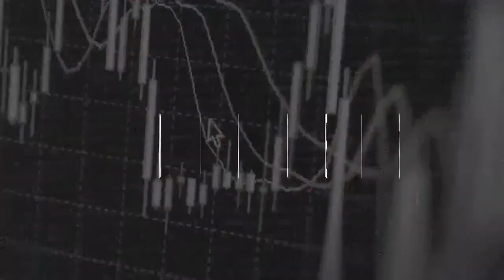By The Numbers: Taxes and the next president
More videos on Rappler Tax expert Mon Abrea breaks down presidential candidates' proposed tax measures, as well as the various reforms needed in the Bureau of Internal Revenue. Follow Rappler for the latest news in the Philippines and around the world.